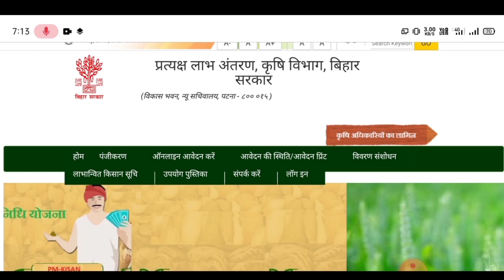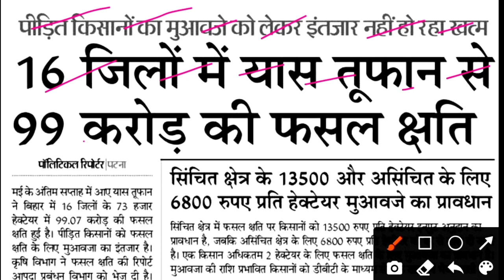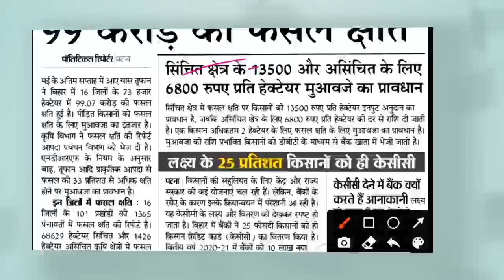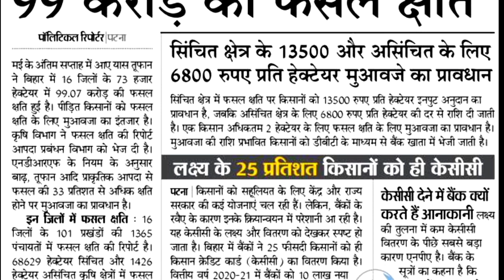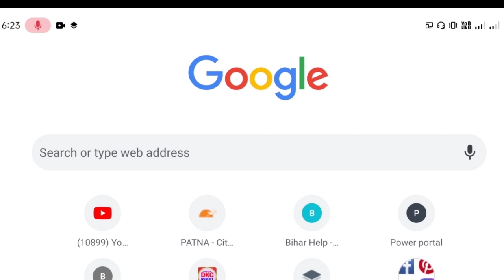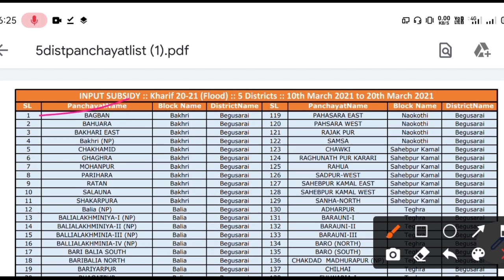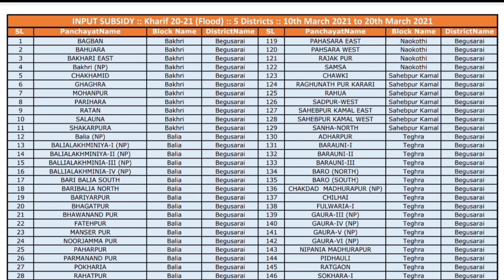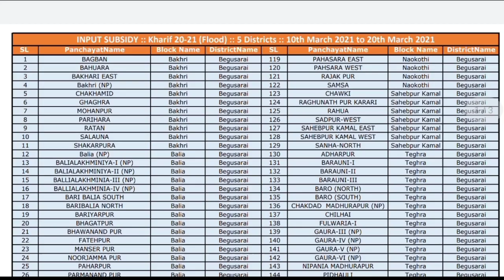Bihar Krishi Input Anudan 2021|₹.6800मिलेगा|लिस्ट हुआ जारी|Bihar Krishi Input Anudan Kab Milega 2021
Bihar Krishi Input Anudan Ka Paisa Kab Aayega!2020-21!आज से सर्वे सत्यापन शुरू! krishi input Rashi
bihar_krishi_input_anudan_yojana_2020_21,bihar krishi input anudan,krishi input anudan yojana,krishi input anudan 2021,
bihar krishi input form kaise bhare,
bihar fasal chhati online awedan 2021
bihar krishi input anudan 2021 online apply,
krishi input anudan 2021-21 bihar,
fasal chhati purti bihar online 2021,
krishi input kharif 2021,bihar fasal sahayata yojana,bihar krishi input anudan